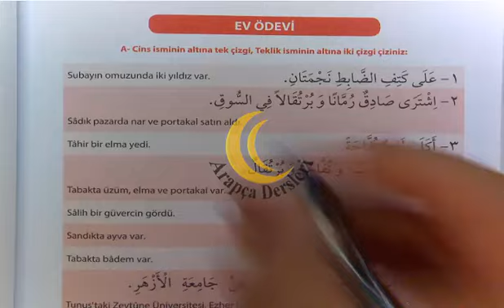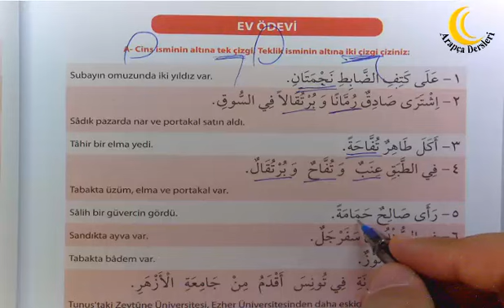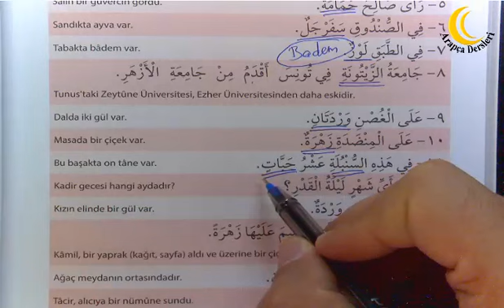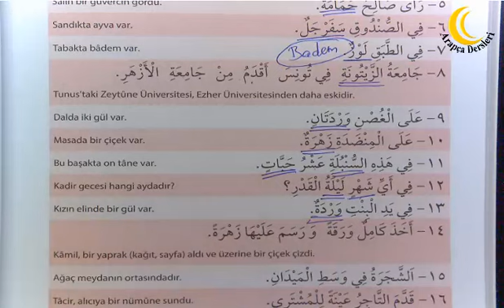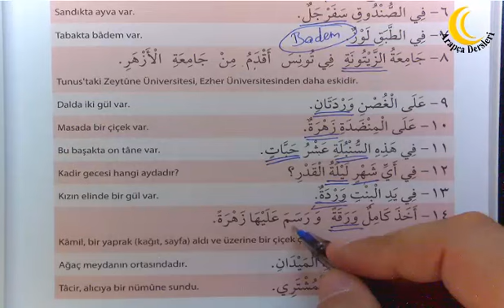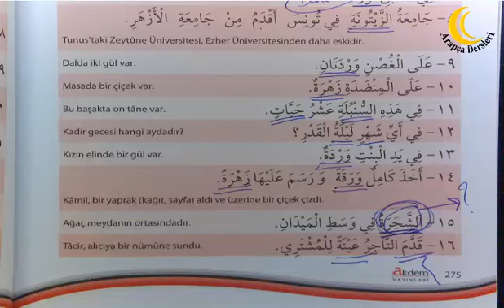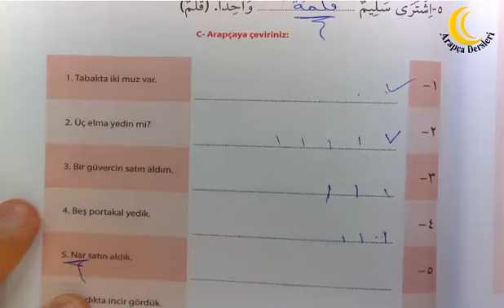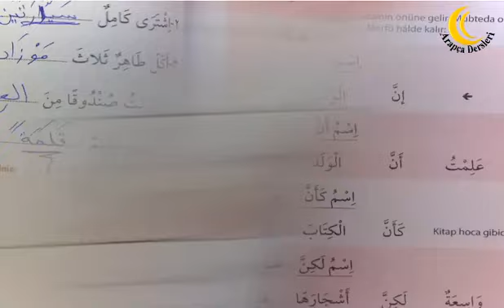Arapçayı Öğreten Kitap 60 Ders 275 277 Cins İsim ve Teklik Ev Ödevi